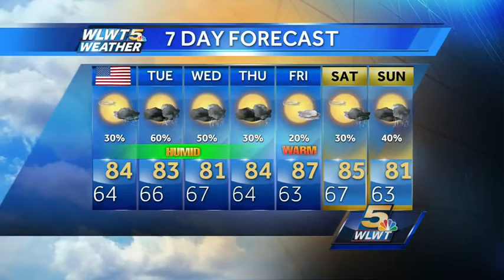Memorial Day Looking More Like Summer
Humidity climbs along with our chances for showers and storms.